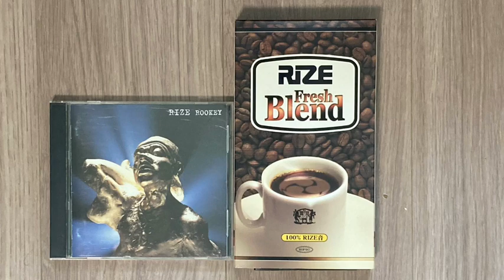⁡『ソーコーLIVE回想録』⁡31公演目 RIZE 2001年4月22日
ベイサイドジェニー⁡14年前に買ったグッズのTシャツを着て、ご本人たちをゲストに迎えることができるなんて！…といった話⁡